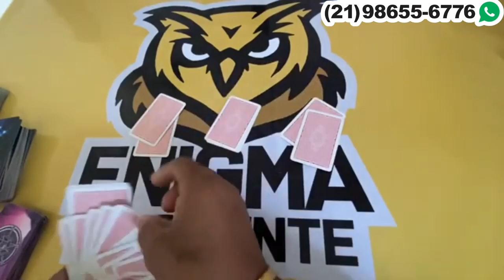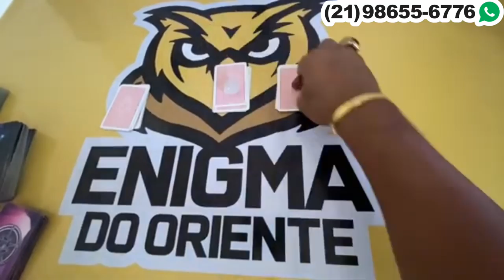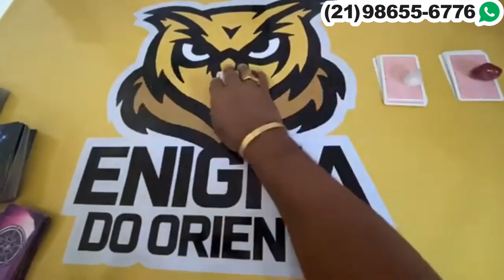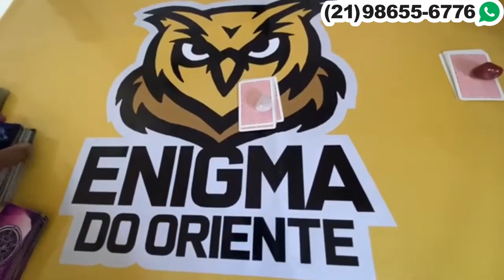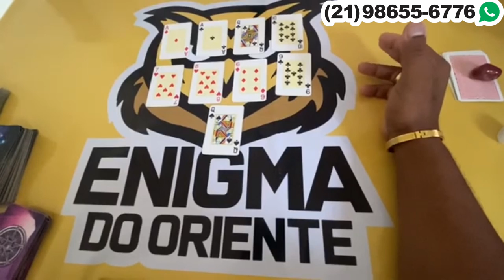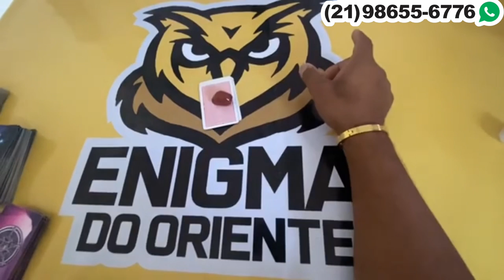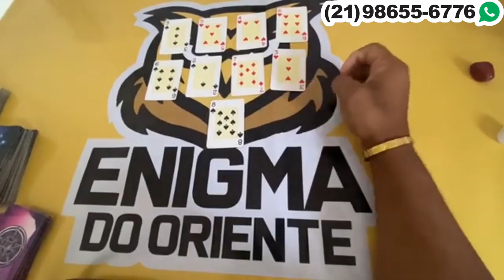Descubra Agora Suas Respostas Com o Tarot Responde 🔮 | Leitura de tarot Diárias e Interativa